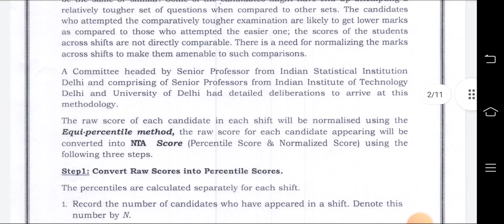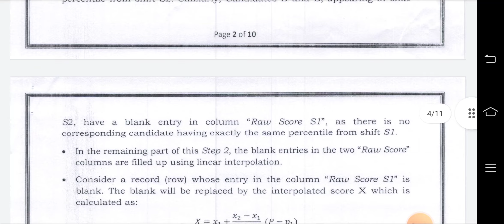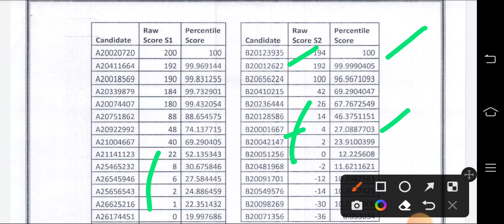CET Latest Update today | cet exam date 2022 | haryana police Formula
Male Female Constable court case
CET exam date out
Hssc cet exam date Out | Haryana Cet Exam Date 2022 | cet exam date 2022 |हरियाणा CET EXAM Date 2022

cet exam date 2022, haryana cet exam date,
hssc cet, cet date,
cet haryana exam date
haryana cet
hssc
shweta dhull, shweta dhull hcs, shweta dhull live, shweta dhull haryana, sweta dhull facebook, shweta dhull interview
When CET exam 2022 will be conducted in Haryana?
Haryana cet exam date 2022 admit Card,
Haryana cet admit Card 2022,
HSSC CET Admit Card 2022 Release Date,
hssc cet paper kab hoga, hssc cet exam kab hoga, hssc cet ka exam kab hoga, hssc cet ka exam kab hoga 2022, hssc cet exam kab tak hoga,